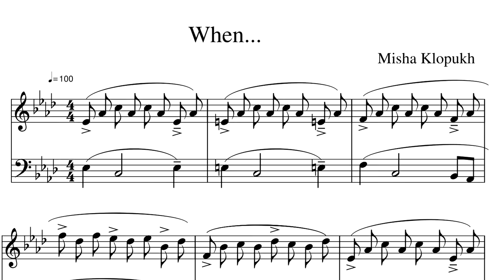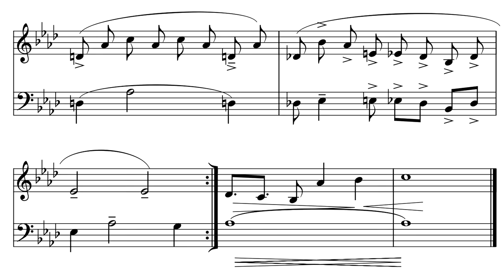When...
Music composed by: Misha Klopukh
Played by: Ralph Dovidio